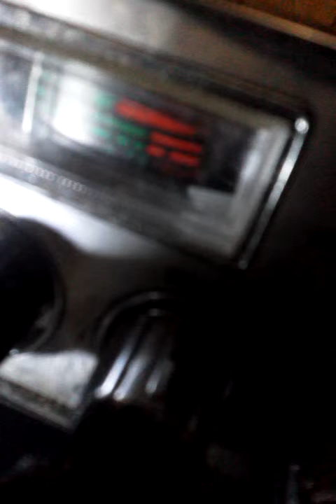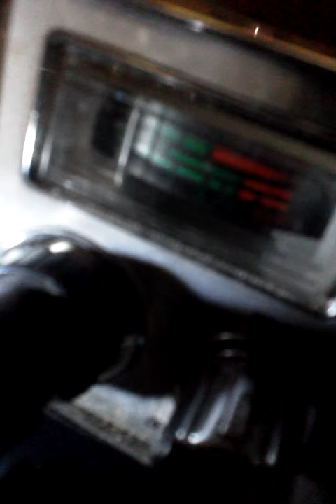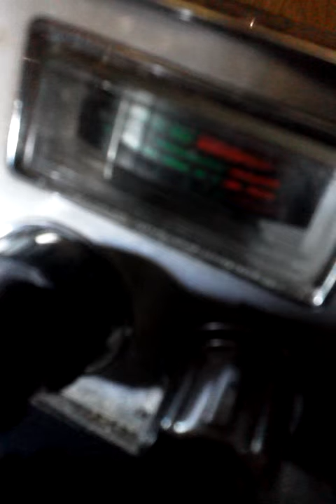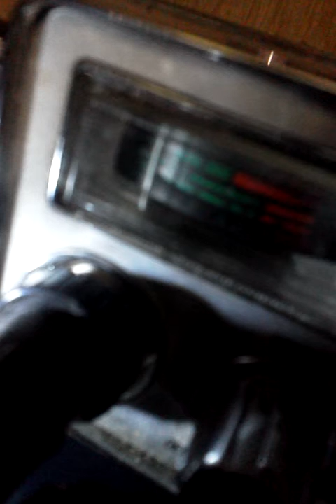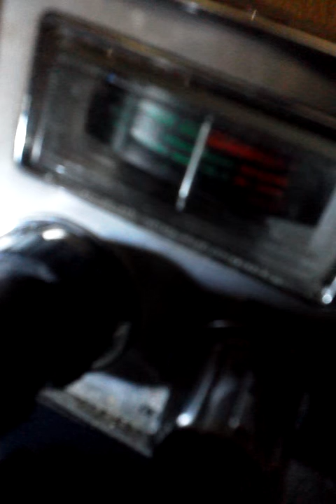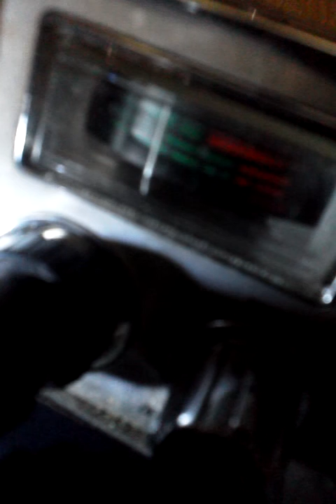Snatched 515'$ Soul.!2August 10, 2014 8:27 PM